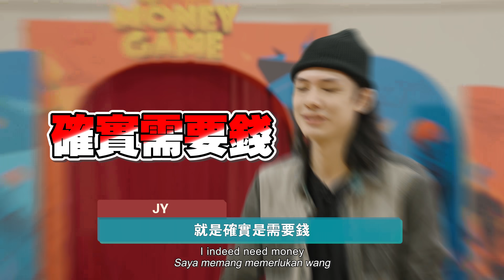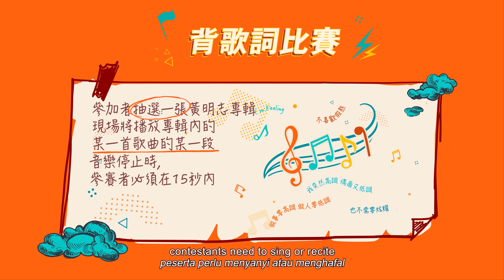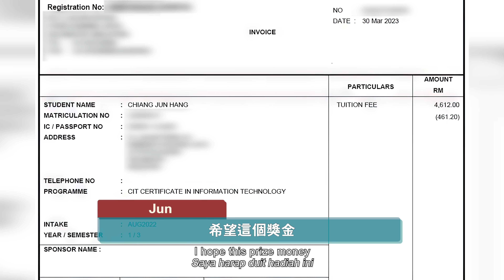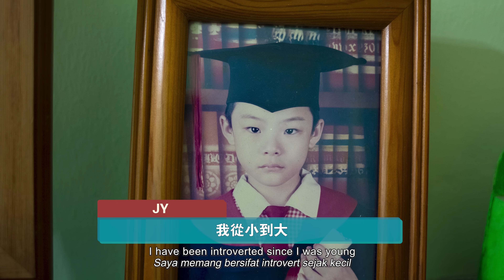新晉Rapper V.S. 嘻哈音樂人。背歌詞贏取10,000馬幣！ 黃明志【The Money Game】第九集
希望所有新晉的歌手音樂人要堅持啊... 這條路本來就不容易✊🏽